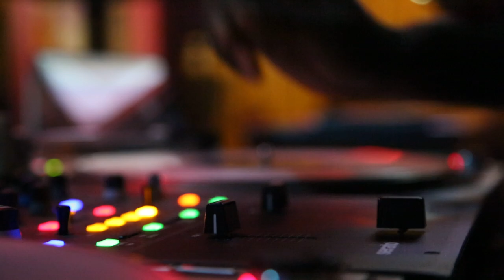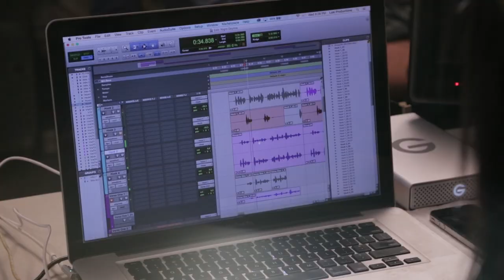Debra Danielsen: Debz OG Master | Official Music Video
Debz OG is an inspiring and creative music video kicking off Debra Danielsen's new record label D&G Productions. Debz OG was filmed in Jackson, MI and provides encouragement for listeners to be all they were created to be. BE YOU! Do YOU! and change the WORLD. The Debz OG music video was filmed in conjunction with the MTV special "Being Debra" which premiered on 2/15/2017.

for updates and music!